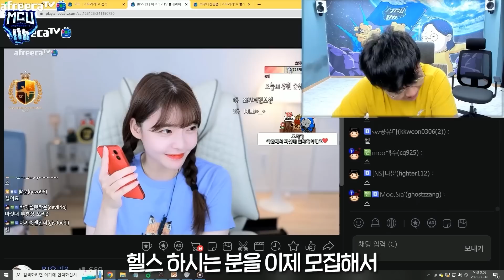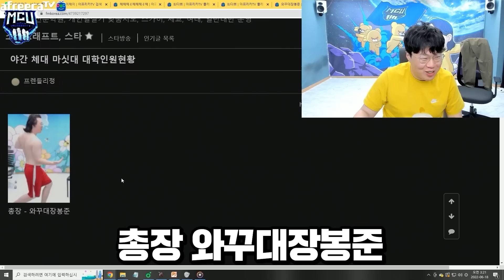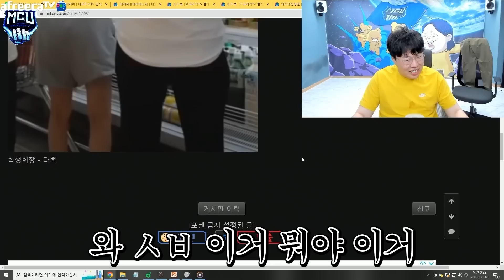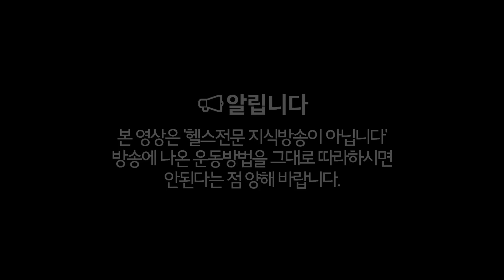봉준x오리 새로운 대학을 창설합니다!!